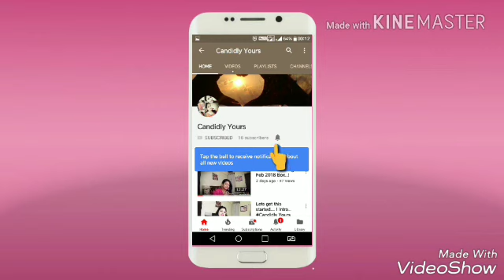Multi Instagram Store Haul / Makeup : Jwellery : Party Clutch / 😘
Hey Trinions...

Happy wala Weekend... 😘

So Today Is a very different Haul Experience from.various Instagram Stores across Jwellery / Makeup and Party Clutches..

Until next time.. Tkcr.. Much Love n Keep Going.. 💃💃💃💃

See Ya
Trish ! 🙌